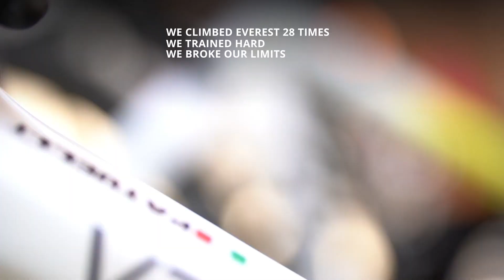Season 2022 - UAE Team ADQ